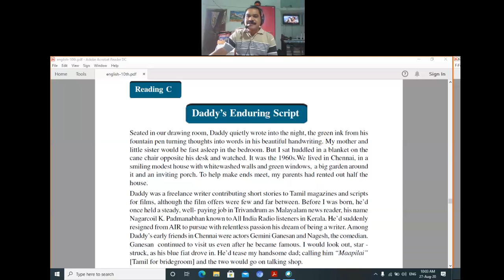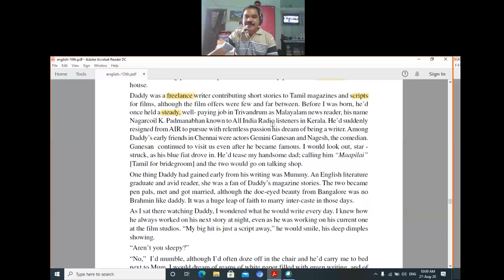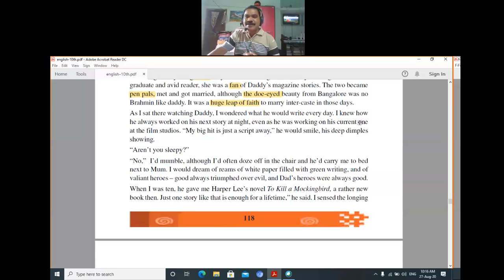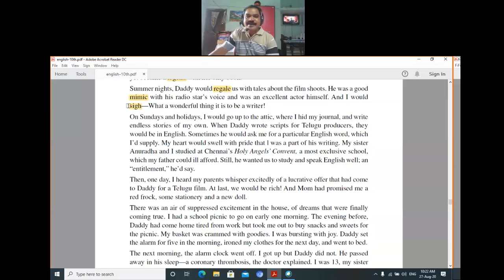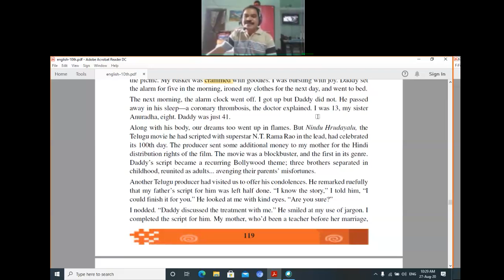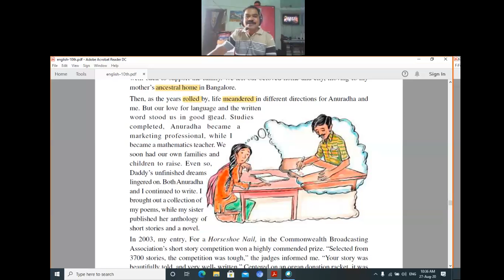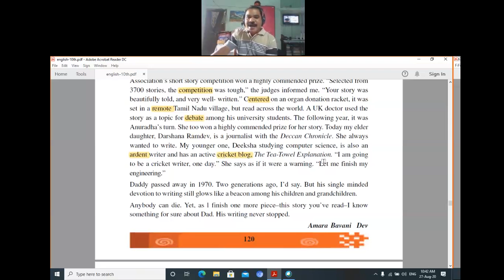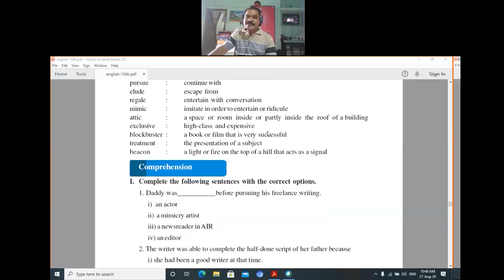Class 10th unit -4 Reading C Daddy's Enduring Script. By Vijay Kumar Tirkey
This video is Hindi explanation of the prose "Daddy's Enduring Script" written by  Amara Bavani Dev. This Prose is in the reading C of the unit -4 "Adolescence" of the book "Flight" of class 10th SCERT course, Chhattisgarh, Line by line explained by Vijay Kumar Tirkey.
Class 10th
Amara Bavani Dev.
Daddy's Enduring Script.